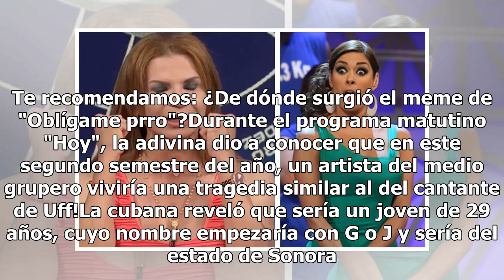Otro cantante sufrirá una tragedia como la de Fabio Melanitto: Mhoni Vidente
Una vez más Mhoni Vidente dejó a todos sorprendidos al predecir que otro cantante sufriría un atentado como el de Fabio Melanitto. Te recomendamos: ¿De dónde surgió el meme de "Oblígame prro"?Durante el programa matutino "Hoy", la adivina dio a conocer que en este segundo semestre del año, un artist...